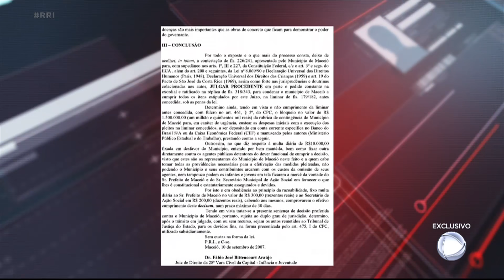Trabalho pesado, exploração sexual e tráfico destroem infância em região produtora de sururu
O Repórter Record Investigação esteve nas comunidades ao redor da lagoa Mundaú, em Maceió, uma região produtora de sururu. A miséria predomina, e as crianças e adolescentes em situação de vulnerabilidade parecem ter apenas três destinos: o trabalho infantil, a prostituição e o tráfico de drogas.